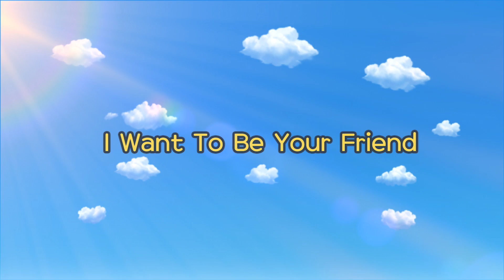Tayo S5 Episode Highlight l Season 5 What if Heart becomes a big car? l Tayo the Little Bus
Heart is the perfect car as she is now! But sometimes she dreams about being a bigger car. Will her dreams come true?